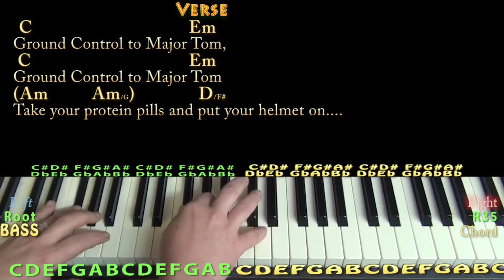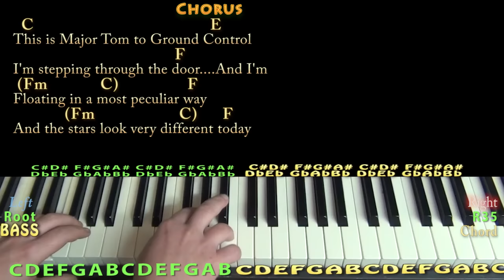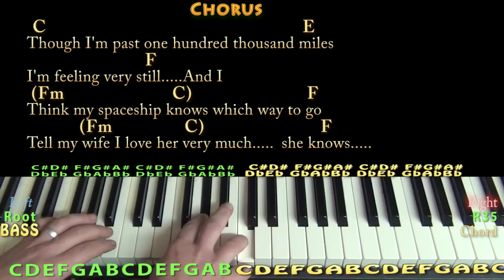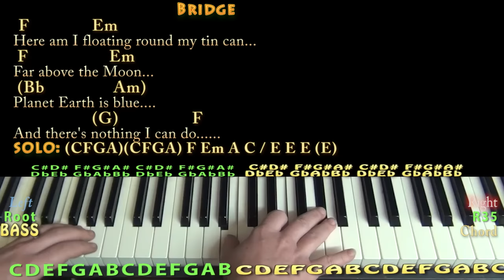Space Oddity (David Bowie) Piano Cover Lesson with Chords/Lyrics